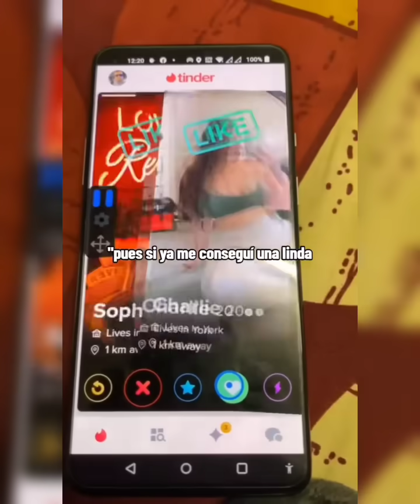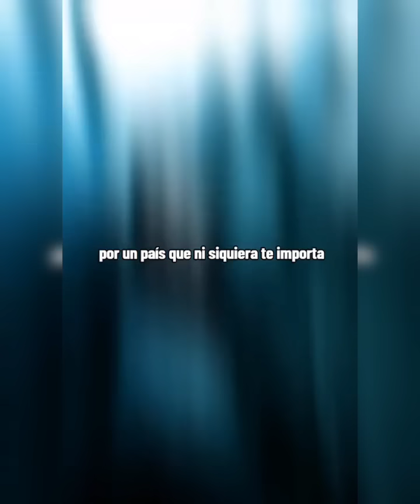FEMINAZIS Haciendo El RIDICULO PARTE 171